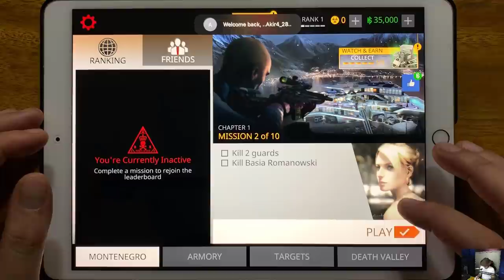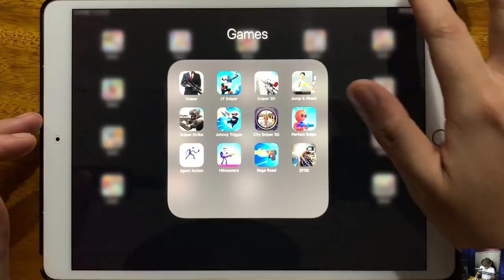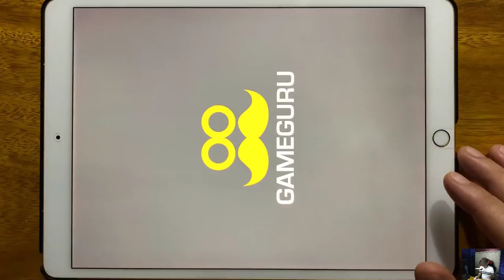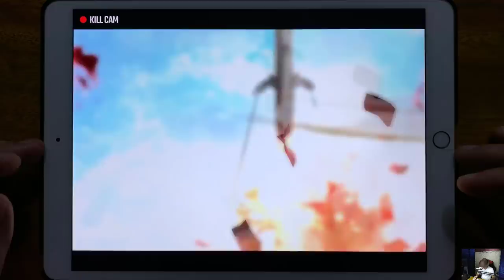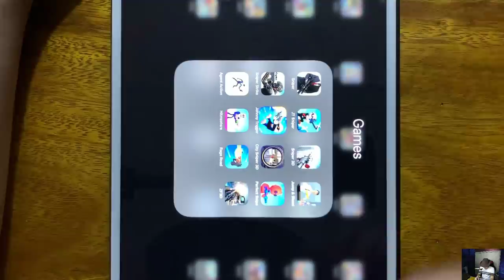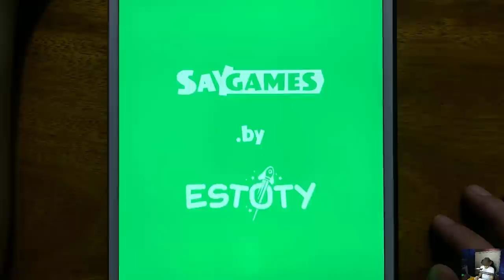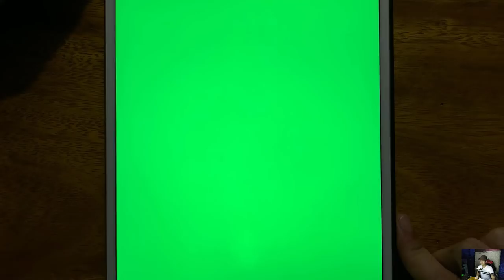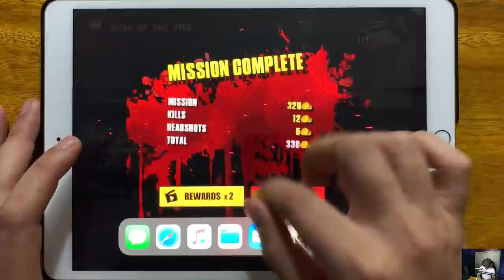Hitman Sniper, Johnny Trigger Sniper, Sniper 3D, Hump and Shoot, Sniper Strike, Johnny Trigger...